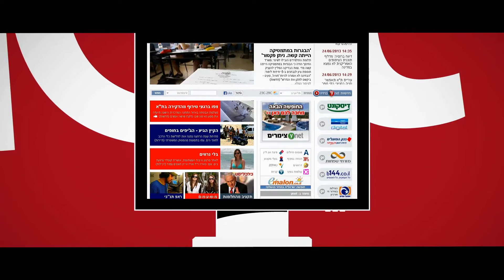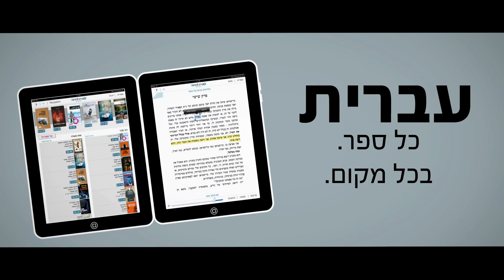Ynet Uses AWS to Support Traffic Spikes of Over 80,000 Users Per Second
YIT, part of one of Israel’s largest media groups, needed to find an effective way to provide live notification services for Ynet, a popular news website with millions of visitors. Learn how Ynet used the AWS Cloud to launch a live notification service successfully within a day and is able to support traffic that can spike to as many as 80,000 users per second.